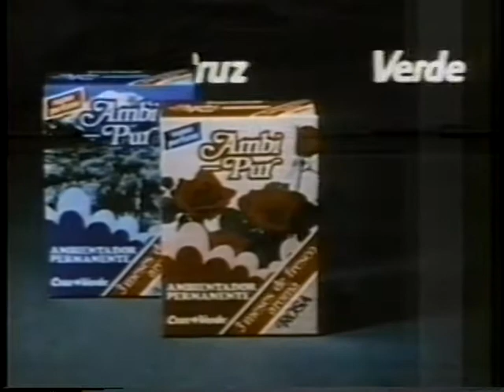Clio Awards 1987 bloco 5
Programa norte-americano de 1987 com comerciais diversos premiados com o Clio Awards.